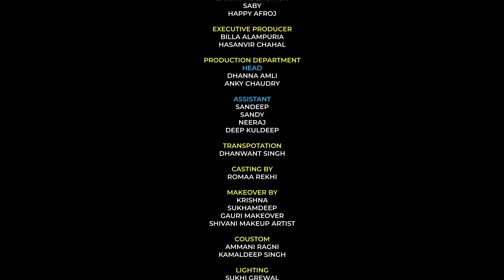Jubliee (5th Episode) New Punjabi Short movie 2024 | New Punjabi Web Series | Jass Motion Pictures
👉🏻Jass Motion Pictures & Jasvirpal Singh Presents the third Episode of the Jubliee web Series.
👉🏻Jubliee | New Punjabi Short movie 2024 | New Punjabi Web Series | Jass Motion Pictures

🟢Cast:  Kaka Kautki, Tanishq Kaur, Love Pathak, Pawitar Singh, Charanpreet Maan, Dhanna Amli DXX, Sukhpal Singh, Rajinder Kaur, Rozi, Banty Sarpanch, Guri Singh, Renu Kaur, Mohali Neel Baidwan Tahil Bhanot Baljeet Bawa
🟢Presentation By Jasvir Pal Singh
🟢Producer: Jasvirpal Singh & Jagjit Pal Singh
🟢Project By: Vipen Joshi
🟢Online Promotion: JSMG Digital (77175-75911)
🟢Direction Team: Chief Assistant Director, Abhishek, Kull Winder
🟢Assistants: Parv Singh, Dardi, Narinder Kaur, Harinder Singh
🟢Dop: Shobbit Sharma
🟢Second Camera Operator: Vishal Sharma
🟢Focus Pullar: Bablu, Jass
🟢Singer : Amar Sehmbi, Ekam Chanoli
🟢Lyrics: Jivan Ikolaha
🟢Editor : Gurjeet king
🟢Di Colourist: Gobindpuriya
🟢Visual Promotion: Clap Studioz
🟢Team Creative Editor & Ceo: Amamjot Singh
🟢Cheif Editor: Ranjit Singh
🟢Motion Graphics: Gurdev Singh
🟢Business Manager: Manpreet Singh, Amanjot Singh
🟢Post Production: Silver Shadow Studio
🟢B.G.M : Manpal Singh
🟢Additional Programming: Hasanvir Chahal
🟢Sound Designing: Hasanvir Chahal
🟢Foloey: Jeetu Singh
🟢5.1Mix & Mastering: Kuljinder Singh
🟢Photography: Zim Singh
🟢Spot Head: Deepak Sharma
🟢Camera Equipment: Aks Films Chandigarh
🟢Camera Attendants: Rohit, Rahul, Poppy, AGoldy
🟢Art Team: Maninder Singh Goli
🟢Art Boys: Lakhwinder Singh, Saby, Happy Afroj
🟢Executive Producer: Billa Alampuria, Hasanvir Chahal
🟢Production Department Head: Dhanna Amli, Anky Chaudry
🟢Assistant: Sandeep, Sandy, Neeraj, Deep Kuldeep
🟢Transpotation: Dhanwant Singh
🟢Casting: Romaa Rekhi
🟢Makeover: Krishna, Sukhamdeep, Gauri Makeover, Shivani Makeover Artist
🟢Lighting: Sukhi Grewal
🟢Special Thanks: Gurinder Singh, Mani Machhiwara, Shoke, Satnam Dhuri, Jatinder Datarpur, Preet Sharan, Aman Ucha Pind, Garcha, Aman
🟢Label: Jassmotionpictures

(This Episode is Subject To the Copyright of Jass Motion Pictures)